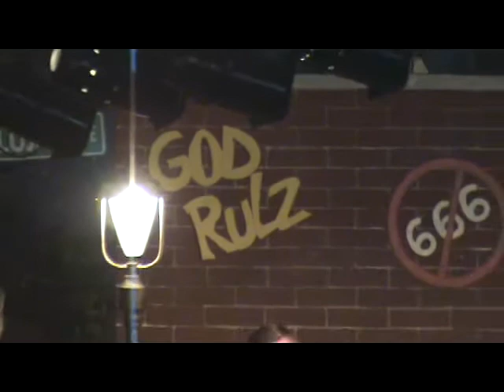Praise & Worship Part 3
Praise & Worship for March 9, 2008 from the House of Prayer, Ellettsville, Indiana.